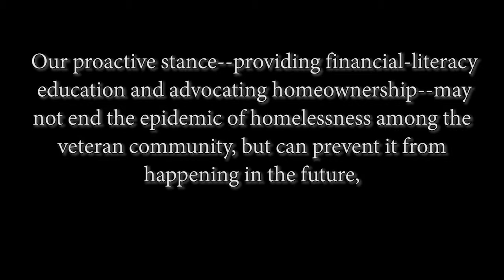Bill Salvatore Arizona Realtor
Success story from the Phoenix VAREP Veterans Housing Summit, May 2014.